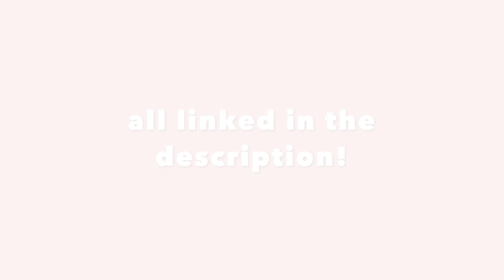What People Trade For LEGENDARY SNOWY OWL! Roblox Adopt Me Winterland 2020!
Hello, look below!

─── ･ ｡ﾟ☆: *.☽ .* :☆ﾟ. ───

I do these videos often, and if you're new, these are just for you to get idea on what people would trade for the snowy owl and what it's worth. In my opinion, it's super high up there FOR NOW so make sure to get some really cool trades if you want to trade the owl!

12 DAYS OF CHRISTMAS MYSTERY DOORS!
Then, the last step is to join me in game and that's it! You can join me EVERYDAY for a chance to have a pick, but only the FIRST PEROSN TO JOIN ME GETS TO OPEN A DOOR!

I AM NOT THE OWNER OF THE MUSIC PLAYED IN THIS VIDEO.

─── ･ ｡ﾟ☆: *.☽ .* :☆ﾟ. ───

FAQ!

I use the windows game recorder to record my videos and use imovie to edit them!

(💌 ) » Do you give out legendary pets?
I’m trying to get more legendries to give out for GIVEAWAYS, but I can’t give them out to any kenjiekin I see; it wouldn’t be fair for the other kenjiekins who miss out.

You can’t, I’m so sorry! This is because there is a 200 max friends limit for every ROBLOX player, and I won’t be able to friend everyone. However, you can always join me when you see me online and playing a game!

─── ･ ｡ﾟ☆: *.☽ .* :☆ﾟ. ───

Links!

Bye kenjiekins! ミ☆